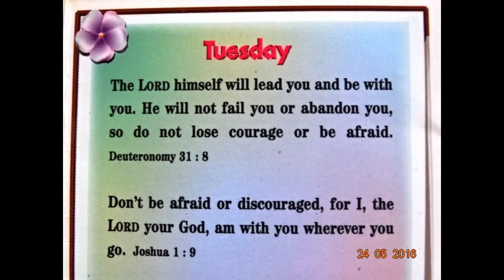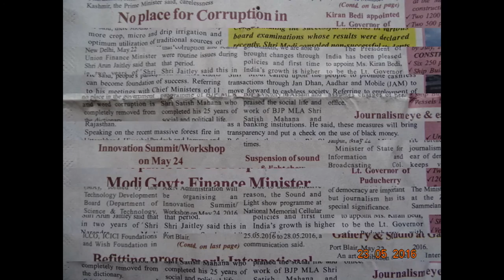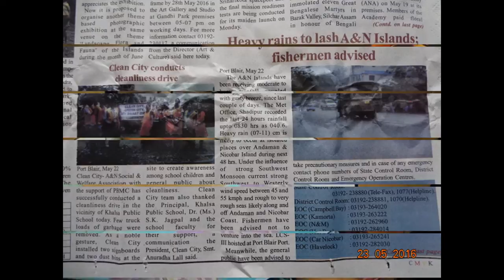SlideShow-Hon'ble RastrapathyJi-arrival at Guangzhou-CHINA-NEWS-LIVE-DIGITALS-THANKING.....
Hon’ble  President of India, Hon’ble Shri Pranab Mukherjee being received by Mr. He Zhongyou, Vice Governor of Guangdong and Liu Zhenmin, Vice Minister on his arrival at Guangzhou, The People’s Republic of China on May 24, 2016.-thanking Hon’ble RastrapathyJi –

Hon’ble President of India, Hon’ble Shri Pranab Mukherjee interacting with the accompanying officials, academic and media delegation on board, Air India Special aircraft on his way to Guangzhou, People’s Republic of China on May 24, 2016.- thanking Hon’ble RastrapathyJi –

Hon’ble President of India, Hon’ble Shri Pranab Mukherjee during the ceremonial departure to the State visit of People's Republic of China at Rashtrapati Bhavan on May 24, 2016. .- thanking Hon’ble RastrapathyJi –
 Hon’ble RastrapathyJi’s ISRO GREETINGS – Hon’ble Kalam with Hon’ble PM ModiJi (old digital) Hon’ble Minister Smart City List announcement - (LIMITED SPACE) – thanking DDK – PORT-BLLAIR-
NEWS LIVE DIGITALS-Admn PRESS RELEASES-digitals-Published already VISIT Official IDs-LIMITED-SPACE-thanking ALL !
(World News) , Blogger.E DWEEP I NEWSPAPER all @ google ! thanking google !!! ever thanking one & all !!!